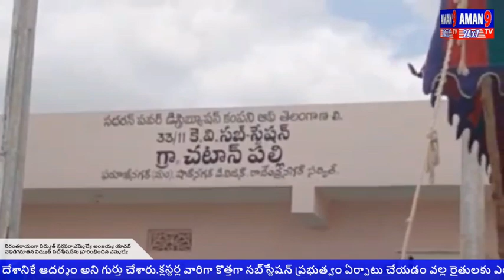MLA అంజయ్య యాదవ్:నిరంతరాయంగా విద్యుత్‌ సరఫరా నూతన విద్యుత్‌ సబ్‌స్టేషన్‌ను ప్రారంభించిన ఎమ్మెల్యే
#Shadnagar _MLA_ అంజయ్య_యాదవ్:నిరంతరాయంగా విద్యుత్‌ సరఫరా నూతన విద్యుత్‌ సబ్‌స్టేషన్‌ను ప్రారంభించిన ఎమ్మెల్యే #aman9tv

నిరంతరాయంగా విద్యుత్‌ సరఫరా:ఎమ్మెల్యే అంజయ్య యాదవ్ వెల్లడి?
నూతన విద్యుత్‌ సబ్‌స్టేషన్‌ను ప్రారంభించిన ఎమ్మెల్యే.

విద్యుత్‌ రంగంలో తెలంగాణ దేశానికే ఆదర్శం అని అన్నారు షాద్ నగర్ నియజకవర్గ ఎమ్మెల్యే అంజయ్య యాదవ్ ఫరూక్నగర్ మండలంలోని చటాన్ పల్లి గ్రామంలో  2కోట్ల నిధులతో నూతనంగా నిర్మించిన 33/11 కేవీ విద్యుత్‌ సబ్‌స్టేషన్‌ ను శనివారం నియోజక వర్గ ఎమ్మెల్యే అంజయ్య యాదవ్, మున్సిపల్ చైర్మన్  నరేందర్, వైస్ చైర్మన్ నటరాజ్, కౌన్సిలర్స్, కేశంపేట్ జడ్పిటిసి తాండ్ర విశాల శ్రావణ్ రెడ్డి, ఏఈ, ఎడి తౌర్య నాయక్ విద్యుత్ సిబ్బంది ది లైన్ మెన్స్ టిఆర్ఎస్ శ్రేణులు తదితరుల లతో కార్యక్రమం ప్రారంభించారు.అనంతరం హరితహారం కార్యక్రమంలో భాగంగా మొక్కలు నాటడం జరిగింది.ఈ సందర్భంగా ఎమ్మెల్యే మాట్లాడుతూ నిరంతరాయంగా విద్యుత్‌ సరఫరాకు తెలంగాణ ప్రభుత్వం ఎంతో కృషి చేస్తుందని తెలిపారు.దేశంలో ఎక్కడా లేని విధంగా తెలంగాణ రాష్ట్రంలో కేసీఆర్ ప్రభుత్వం రైతులకు 24 గంటలు ఉచిత విద్యుత్ సరఫరా చేస్తుందని గుర్తు చేశారు.అటు వ్యవసాయానికి,ఇటు పరిశ్రమలకు 24గంటల విద్యుత్ ఇస్తున్న ఘనత కేసీఆర్ ప్రభుత్వానికే దక్కిందని అన్నారు.అంతేకాదు విద్యుత్‌ రంగంలో తెలంగాణ దేశానికే ఆదర్శం అని గుర్తు చేశారు.క్లస్టర్ల వారిగా కొత్తగా సబ్‌స్టేషన్‌ ప్రభుత్వం ఏర్పాటు చేయడం వల్ల రైతులకు ఎలాంటి ఇబ్బందులు కలగవని అన్నారు.నూతన నిర్మించిన సబ్‌స్టేషన్ల వల్ల నిరంతరాయంగా విద్యుత్‌ సరఫరా అందనుందని ఆయన అన్నారు.